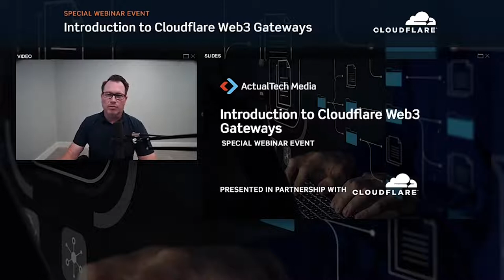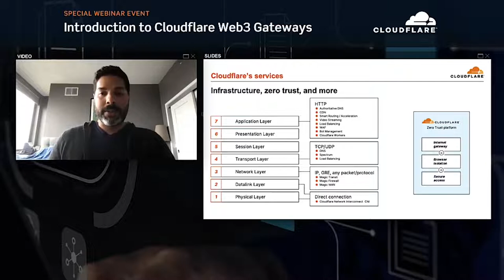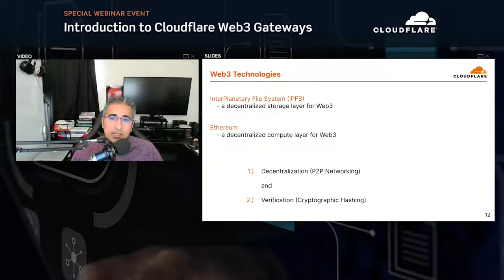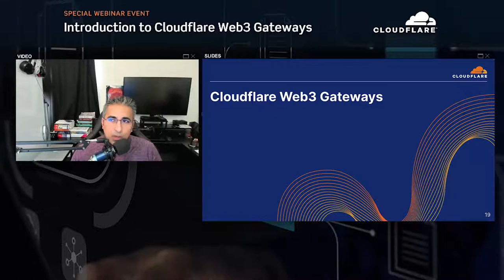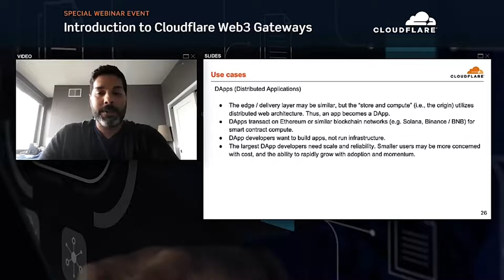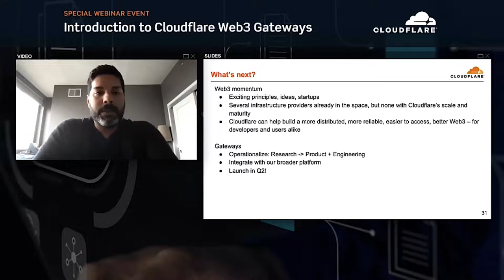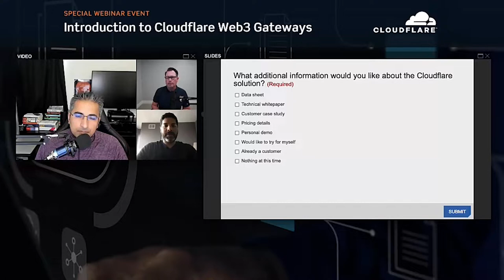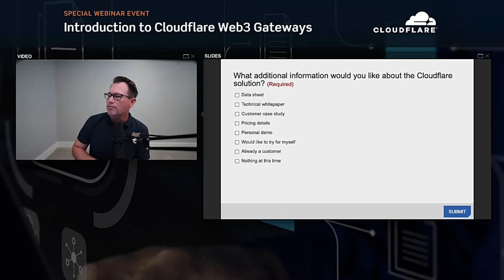Introduction to Cloudflare Web3 Gateways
The Web3 ecosystem is continuing to build momentum, and Ethereum and IPFS are seeing more adoption as customers look to leverage these technologies to build the next wave of distributed apps. Join the webinar to learn how Cloudflare can help in your Web3 journey.

Learn about Cloudflare’s vision and products around Web3. Cloudflare Web3 Gateways include IPFS Gateway and Ethereum Gateway. Understand the motivation behind Web3, how Cloudflare Web3 Gateways work and their respective benefits. Additionally, we’ll discuss how customers are using Cloudflare Web3 Gateways.

About Cloudflare

Cloudflare’s suite of products protect and accelerate any Internet application online without adding hardware, installing software, or changing a line of code.